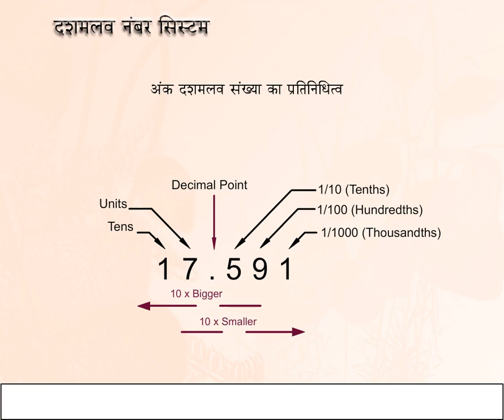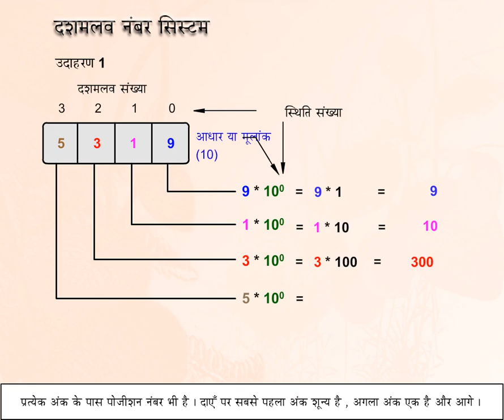Decimal_Number_System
Unit-1 दशमलव नंबर सिस्टम